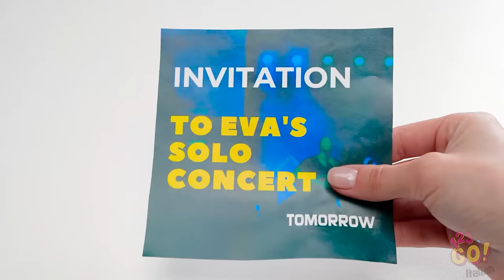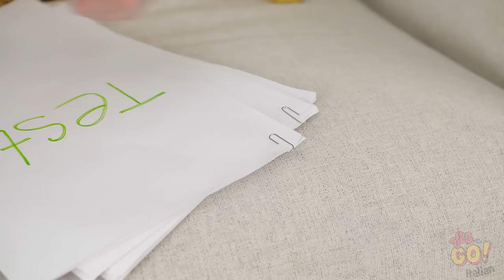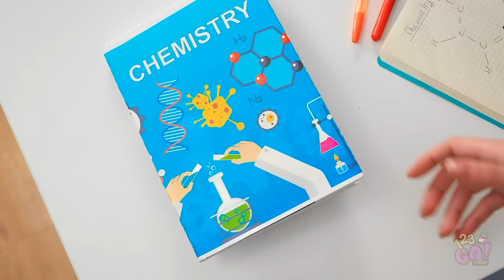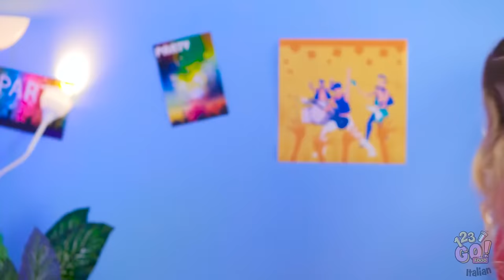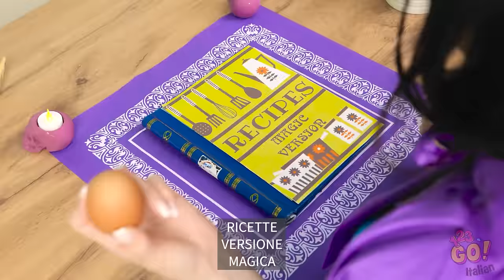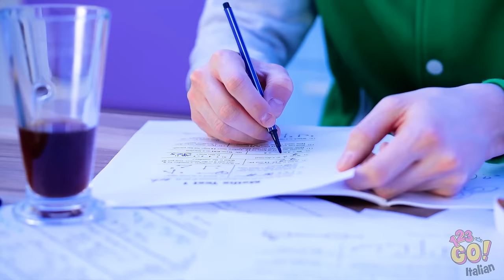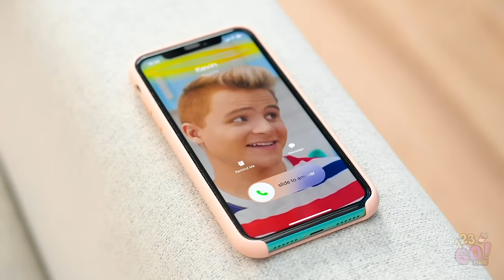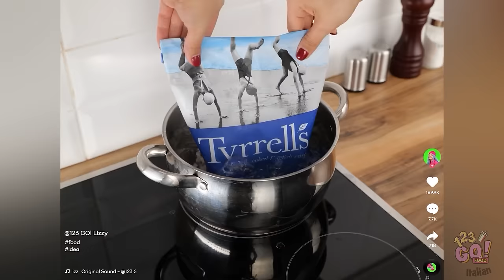TRUCCHI DIVERTENTI PER OGNI OCCASIONE || Idee fai da te Su 123 GO! GOLD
Preparatevi a provare i nostri fantastici trucchi di bellezza. Divertitevi con i nostri consigli pratici per la routine quotidiana e con le situazioni imbarazzanti che capitano a tutti!